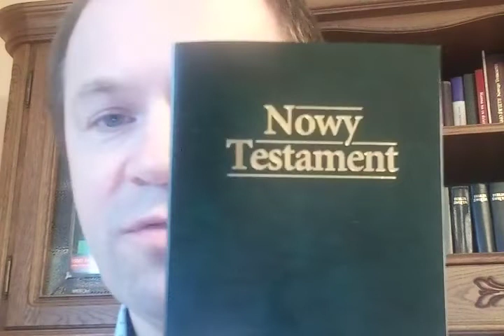Usta pełne piasku: Hebrajczyków 10 nie przeczy nieutracalności zbawienia Zielone Niwy